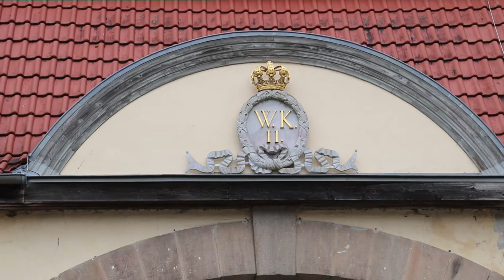Schloss Fasanerie in Eichenzell, Germany